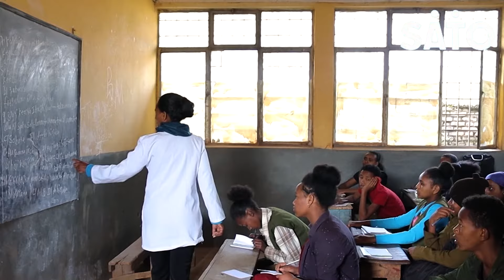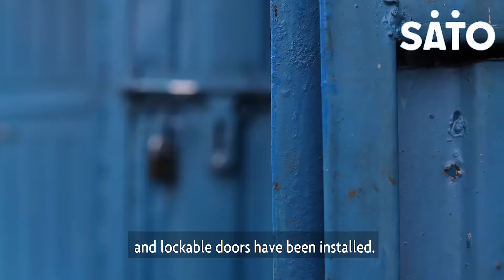‘My wealth is raising an educated generation. I’m satisfied with that!’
‘My wealth is raising an educated generation. I’m satisfied with that!’, says Dinke Desso, a teacher and parent at the historic Mendera School in Jimma.

Thanks to toilet upgrades facilitated by our School Toilets Enhancement Program (STEP), 1900+ students and teachers now continue to learn in a safer, cleaner and healthier environment.

How can your organisation facilitate safer learning environments for millions of students in Ethiopia? Start by collaborating with the STEP Initiative.